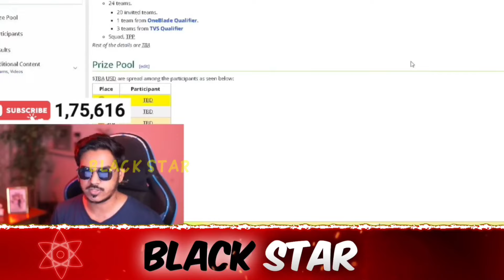GodL Guru On Fake Coach🚨 Why Always Target Jonathan😳 IND-KR Invitational S2😲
Credit :- Spero Iflick Gaming Guru

godlike jonathan soul goblinGodL Guru On Fake Coach🚨 Why Always Target Jonathan😳 IND-KR Invitational S2😲